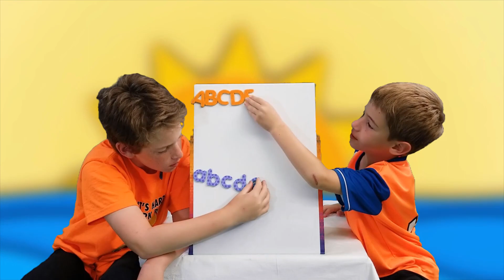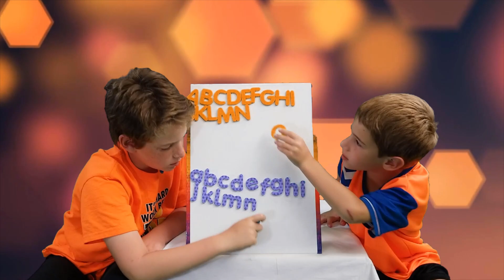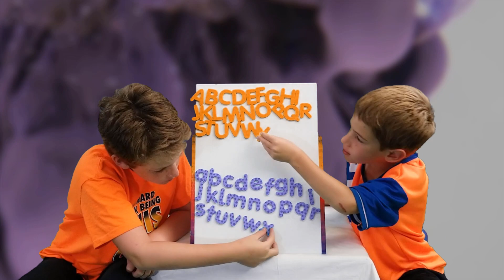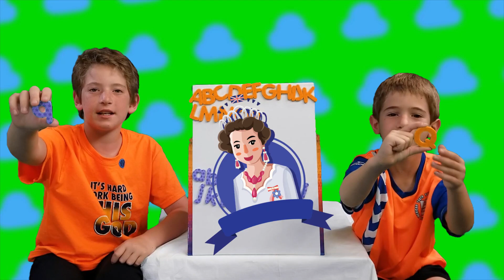ABC Learning for Kids | Alphabet Compilation (Learning with Jaja, Bobo and Wendy)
Learning with Jaja, Bobo and Wendy's third video is here!
This time, Jaja and Bobo take us on a funny journey, introducing us to the English alphabet - the ABCs!